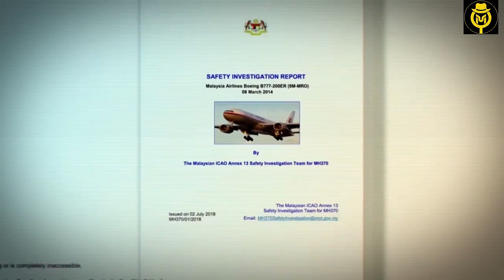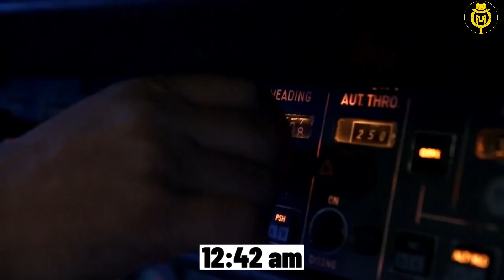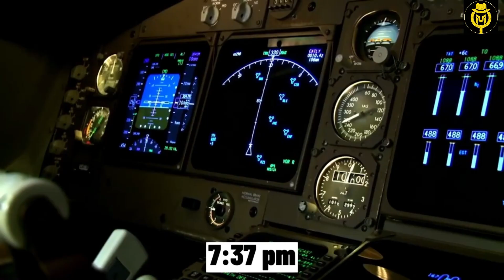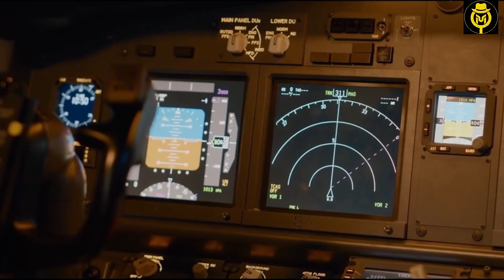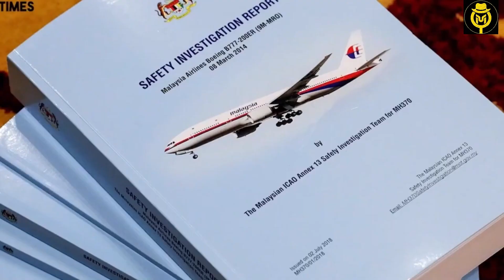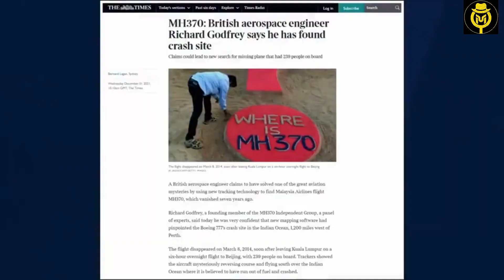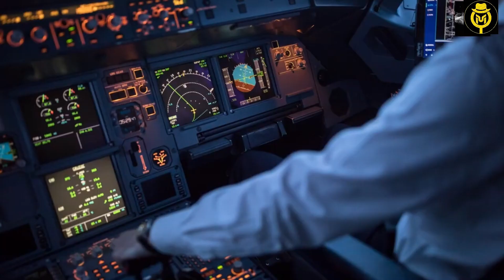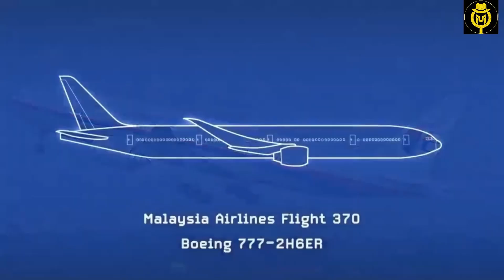Flight MH370 | BREAKING the Unsolvable Mystery of Malaysian Airlines MH370?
On March 8, 2014 the world was shocked to discover that Malaysia Airlines flight MH370 had gone missing. Since then, speculations have run wild and much debate has been had over the crash of the plane. Now, a new video sheds light on this infamous unsolved mystery.

This video will explore the events of the Malaysia Airlines flight MH370 which crashed on March 8, 2014 claiming 239 lives. We will look at how different countries responded to the tragedy, and analyze the implications of their decisions and actions for regional relations. Finally, we'll discuss how this incident has changed aviation security standards around the world.